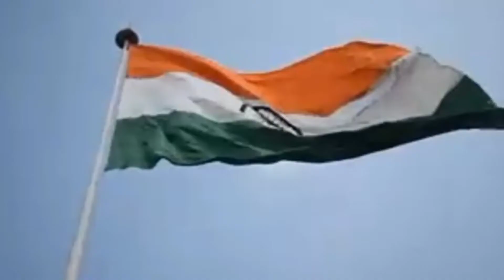#general knowledge details about India 🇮🇳#my small world telugu #youtube##